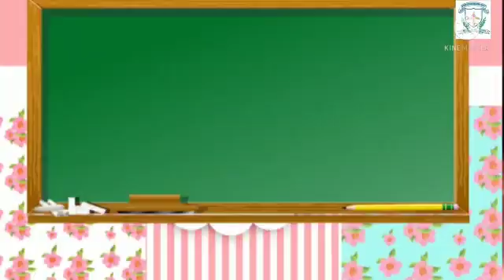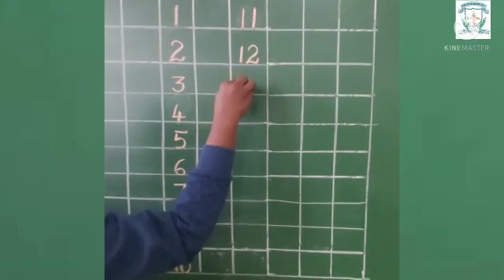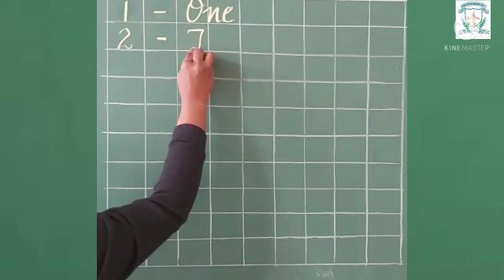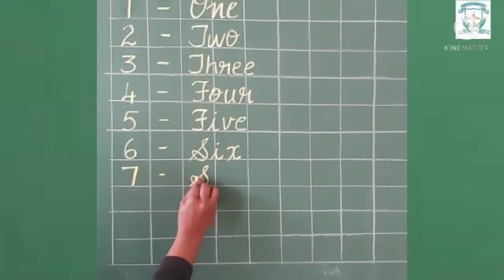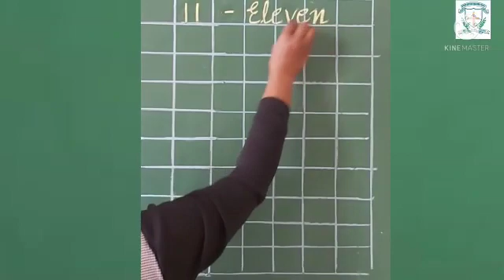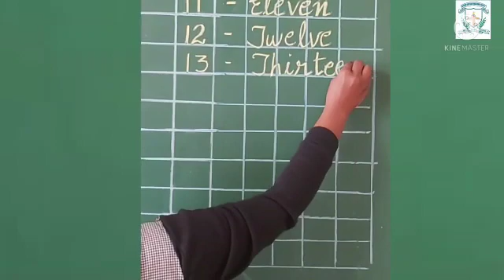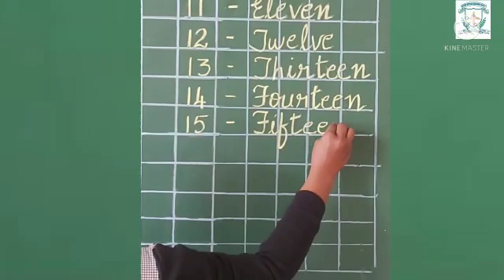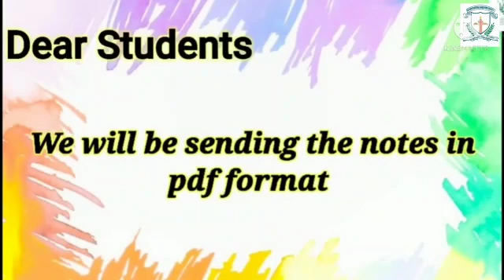Class 1 Mathematics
Class : I
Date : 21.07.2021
Subject : Mathematics
Chapter : 1 Numbers till 20
Video : 1 (a)